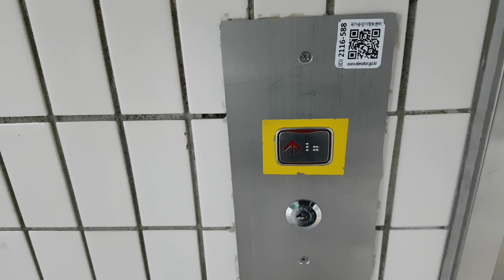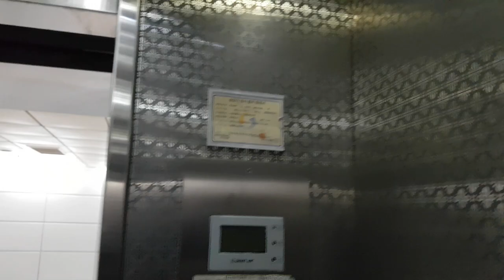경기도 성남시 수정구 산성대로 지하 365 (신흥동) 서울교통공사8호선단대오거리역 신우프론티어 탑사기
목적층에 승객탑승한점 양해바랍니다.

* 이 엘리베이터는 8호선 단대오거리역에서 지상으로 올라가는 유일한 엘리베이터이며, 여기는 이용객이 많거나 대합실이 혼잡할 수 있으니 탑사시 주의하십시오.